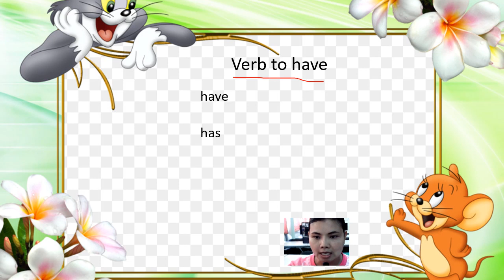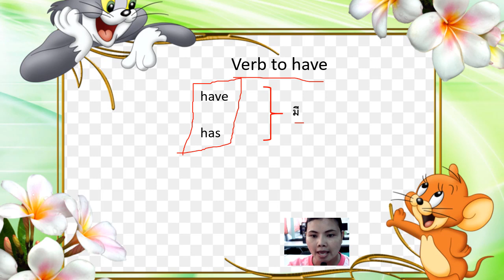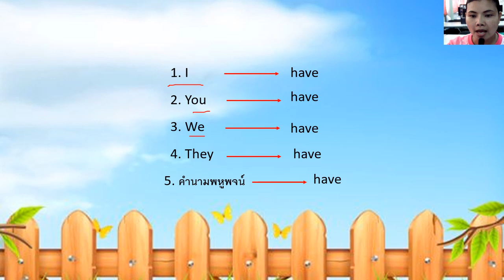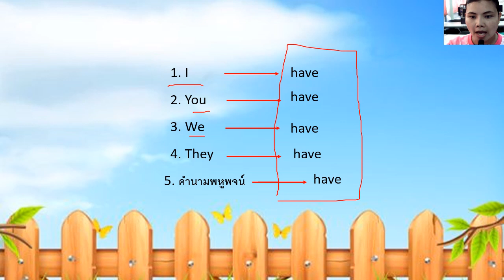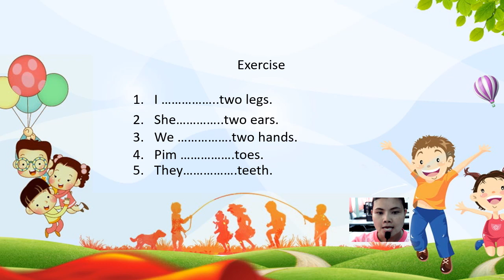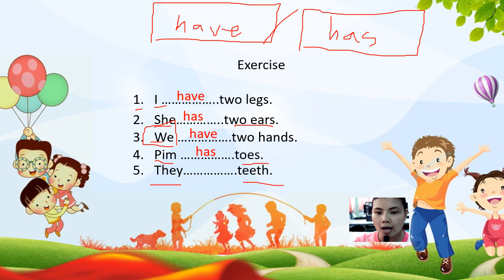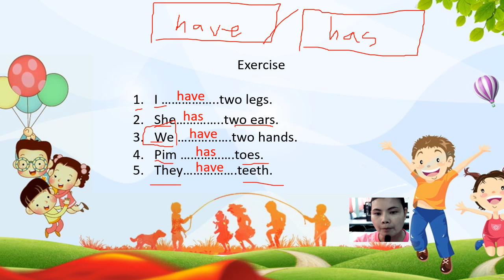02/07/2563 ป.3 วิชาภาษาอังกฤษ เรื่อง verb to have